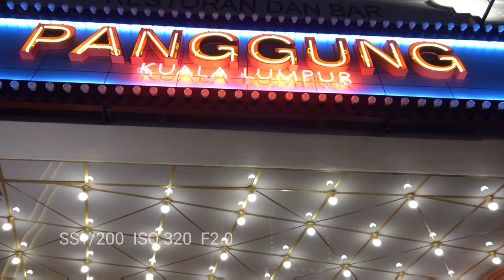Street POV Pasar Seni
Sreets shoot with Sony A7IV feat. Zeiss 35mm F1.4.

This is where i will upload a lot of POV on streets, bts and photoshoot sessions. Hope you enjoy.

Gear i use:
Sony RX0M2
Sony A7iv
Sony A7iii
Sony A7riii
Atomos Ninja
DJI RS2
Rope Go mic
SmallRig